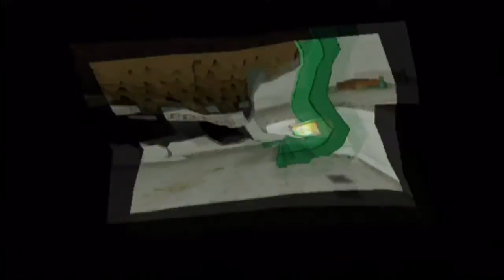Let's Play Paper Mario The Thousand Year Door - Chapter 4 - Episode 30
Paper Mario: The Thousand-Year Door, released in Japan as Paper Mario RPG, is a role-playing video game developed by Intelligent Systems and published by Nintendo for the Nintendo GameCube. The Thousand-Year Door is the second game in the Paper Mario series.The Thousand-Year Door borrows many gameplay elements from its predecessor, the Nintendo 64 game Paper Mario. These elements include a paper-themed universe and a turn-based battle system with an emphasis on action. For the majority of the game the player controls Mario, although Bowser and Princess Peach are playable at certain points. The plot follows Mario's quest as he tries to retrieve the seven Crystal Stars and rescue Peach from the X-Nauts.